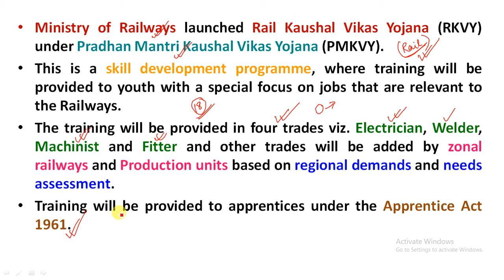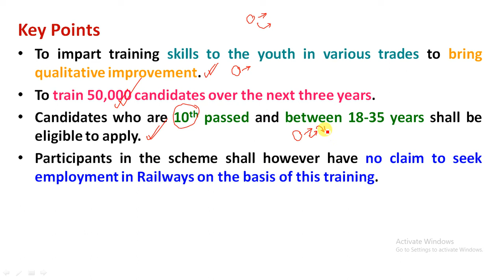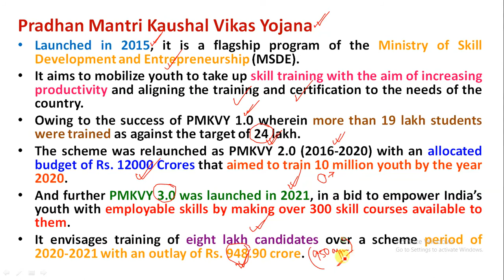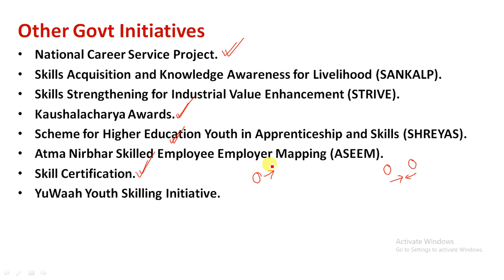Ministry of Railways Launched Rail Kaushal Vikas Yojana | PM Kaushal Vikas Yojana 3.0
Rail Kaushal Vikas Yojana | PM Kaushal Vikas Yojana 3.0 |

Study Rise